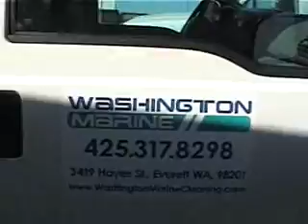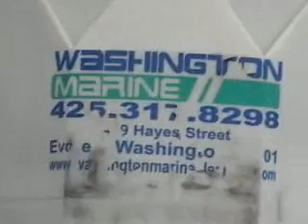AFFF Aqueous Fire Fighting Foam Training 1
AFFF, Aqueous Fire Fighting Foam being test shot into a Bilge in a ship. Then our company was tasked with cleaning the solution from the bilge and pumping off ship into a tank on the pier.
AFFF can be very difficult to pump unless proper quanities of antifoam are used.